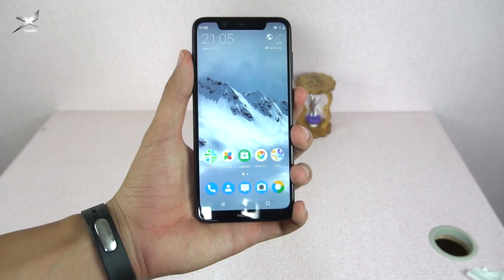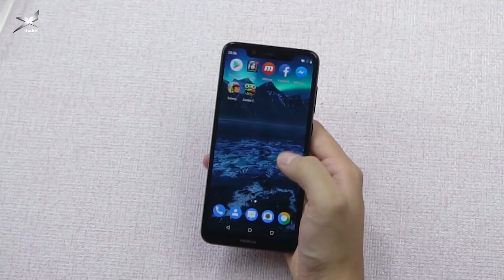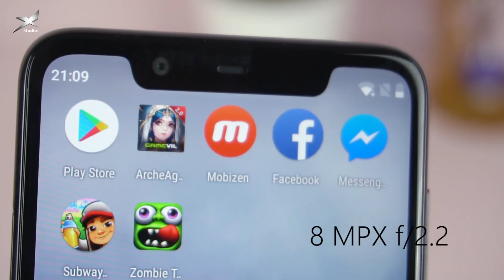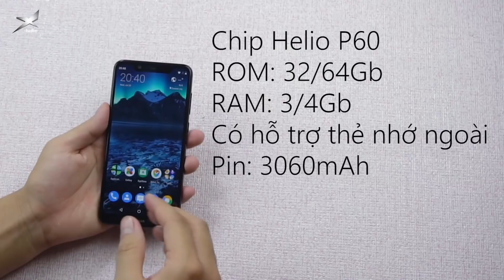"Oppo F7 camera kép" từ Nokia giá chỉ 3 triệu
Nokia X5 giá rẻ về Việt Nam. Nokia X5.1 2018 được đánh giá cao nhờ thiết kế, độ hoàn thiện cao cấp, cấu hình mạnh mẽ với Helio p60, Camera kép xóa phông,v.v.. Hãy cùng XStudios mở hộp, trên tay, đánh giá Nokia X5 2018 nhé!
Cám ơn Maxmobile hỗ trợ sản phẩm. Link tham khảo:
Bao gồm các chuyên mục:
X News: phản ánh cuộc sống công nghệ và đời sống nói chung hàng ngày, giúp mang đến cho các bạn những cái nhìn mới nhất về dòng chảy cuộc sống lẫn công nghệ mới nhất, hot nhất đang diễn ra hiện tại.
Sản phẩm hot: Đánh giá những sản phẩm mới nhất, dịch vụ hot nhất đang gây sốt trong cộng đồng công nghệ và đời sống nói chung, cũng như danh sách các sản phẩm tốt nhất trong tầm giá.
Giải trí: Bao gồm các video “Sống thẳng, nói thật”, “Reaction”, những “Hiện tượng kỳ thú” Hồ sơ X , tiểu phẩm hài. .v..v..  trong cuộc sống hằng ngày.
Quảng bá: X Studios sẽ hướng đến hợp tác quảng bá với nhiều ưu đãi nhất có thể dành cho các đối tác có nhu cầu.